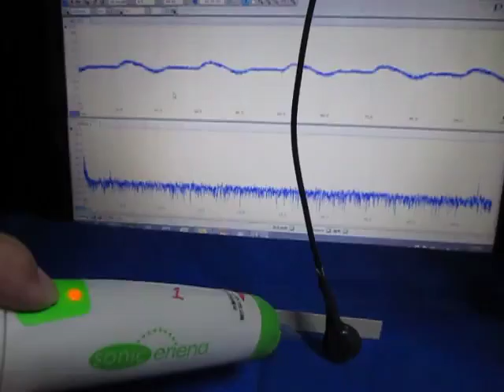超音波実験 （超音波システム研究所 ultrasonic-labo）